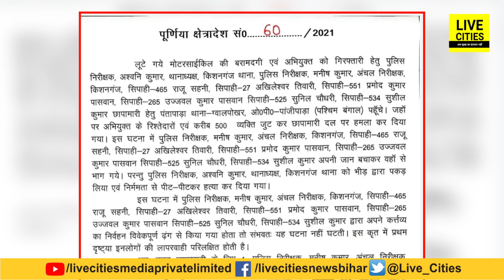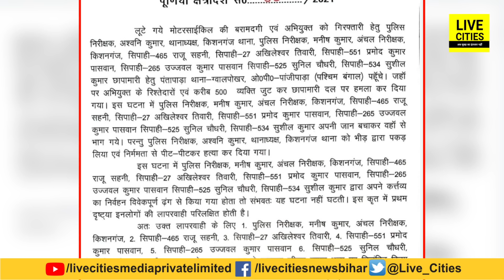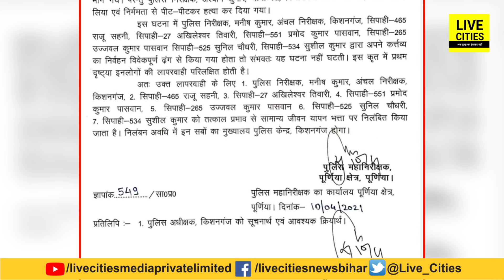Bihar में Kishanganj थानेदार को मार दिया गया, अब मामले में बड़ा एक्शन, 7 पुलिस वाले किए गए सस्पेंड